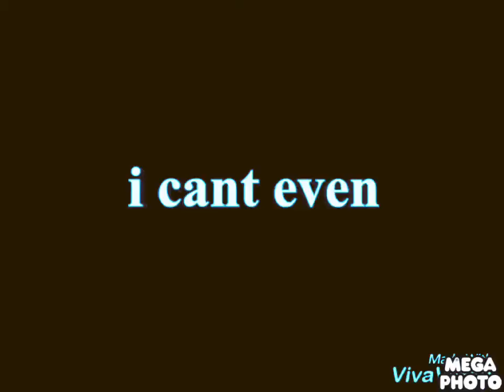I cant even Original in Brown & Blue